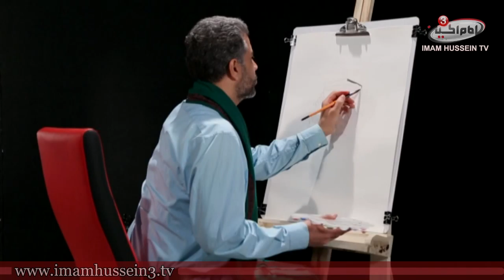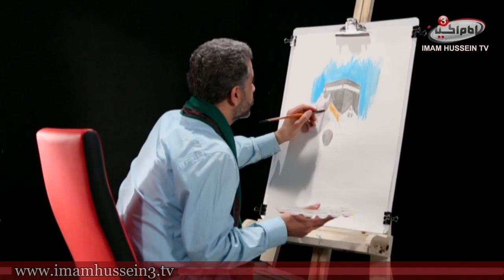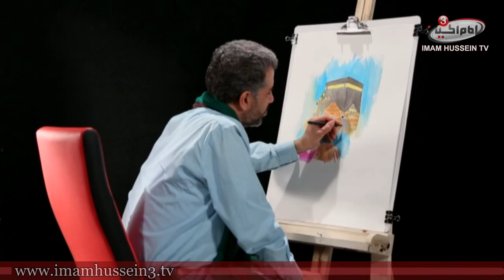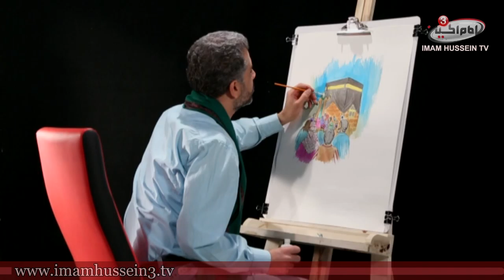The Awaiting Pen 20